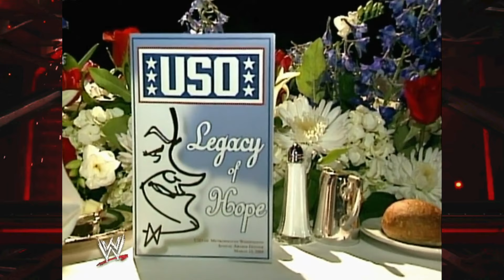Triple H vs Shelton Benjamin RAW Mar 29,2004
First Batista & Ric Flair Face Shawn Michaels & Chris Benoit in a Tag Team Match for the World Tag Team Championships with Johnny Nitro as the Special Guest Referee
Later that Night Triple H Faces Shelton Benjamin in a One-on-One Match After Triple H Attacked Shelton Earlier that Night RAW Mar 29,2004
RAW 2004

Credits to WWE ©